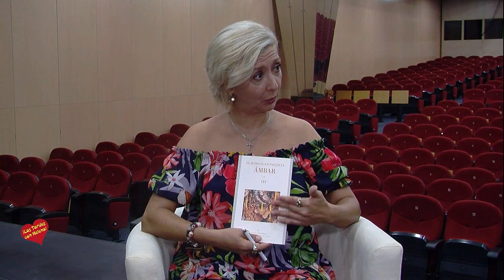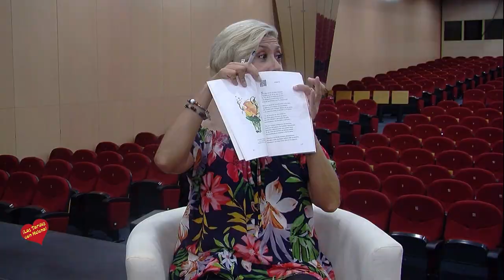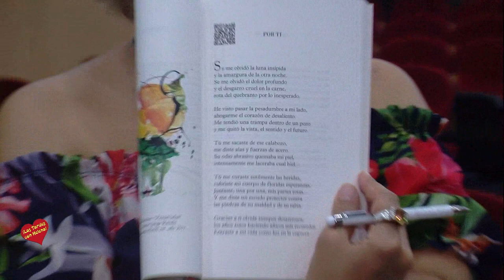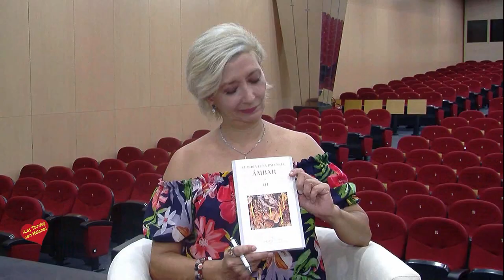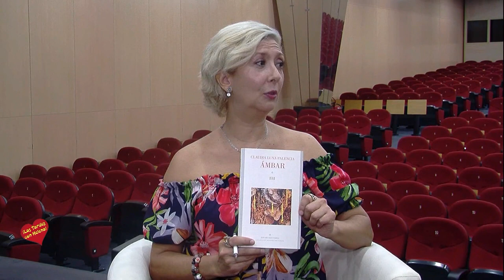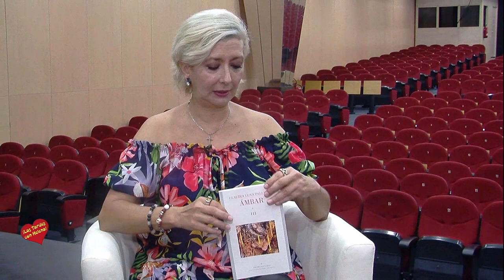Entrevista de Helena Olaya a la Periodista y escritora Claudia Luna Palencia Autora del Libro Ámbar